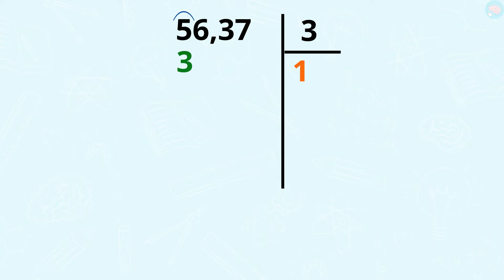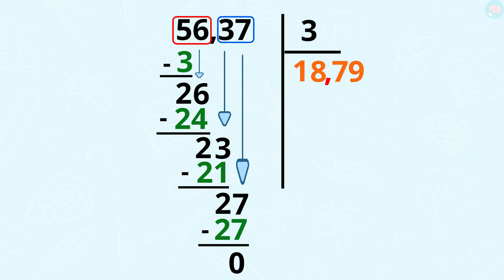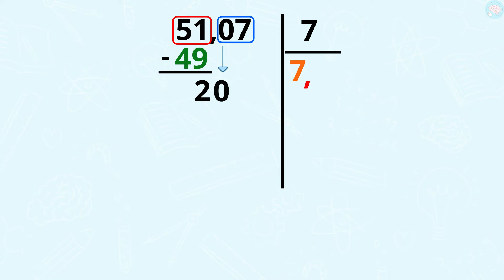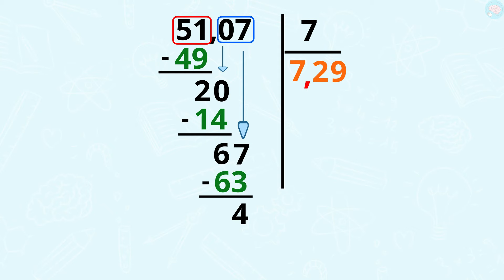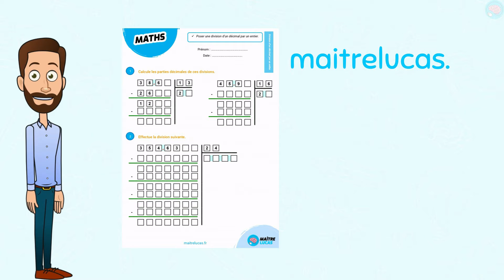Division d'un nombre décimal par un entier CM2 - CM1 - 6ème - Cycle 3 - Maths - Mathématiques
Cette vidéo pour les élèves de CM2 (voire CM1 ou 6ème) est la dernière de la série des divisions. Il s'agit de revoir la technique de la division d'un nombre décimal par un nombre entier. Par exemple : 35,43 : 12. La méthode ne représente pas une difficulté trop importante si la division euclidienne est bien maîtrisée. Il suffit simplement de commencer par diviser la partie entière, mettre une virgule au quotient et ensuite la partie décimale.

Mon conseil : comment pour la précédente vidéo, il est possible de faciliter l'exercice de votre enfant en lui poser la division de la partie entière pour qu'il se concentre sur la partie décimale. Ensuite, il peut faire la division en entier.

Compétences :
- Connaître et mettre en œuvre un algorithme de calcul posé pour effectuer une division.

Les chapitres de la vidéo :
00:00 Introduction sur la division d'un décimal par un entier
01:15 Poser la division
01:48 La division après la virgule
02:46 Un exemple de division d'un décimal par un entier
04:20 Exercices sur la division d'un décimal par un entier
04:56 Fiches d'exercices sur la division d'un décimal par un entier

À qui s'adresse cette vidéo :
Niveau : CM1, CM2
Matière : Maths CM1, Maths CM2, Mathématiques CM1, Mathématiques CM2

Cours : Mathématiques, Maths, Opérations